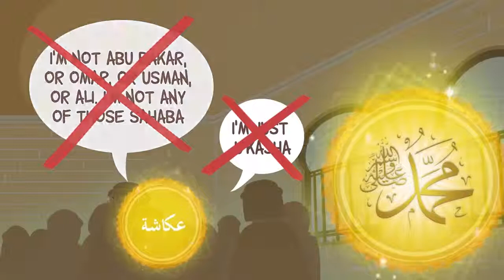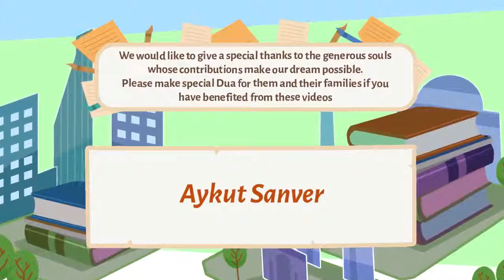Motivational Speech Compilation 014 - Stay Extremely Passionate with Never Ending Positive Attitude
I don't claim this. I simply need to compliment the maker. Our motivation, when making persuasive recordings, isn't to take other individuals' recordings, yet to make quality instructive inspirational video forms and offer these with our watchers.

The video cuts have been re-purposed with the plan of instructing and moving others. In the event that you are the legitimate substance proprietor of any recordings posted into this channel and might want them evacuated please message us.